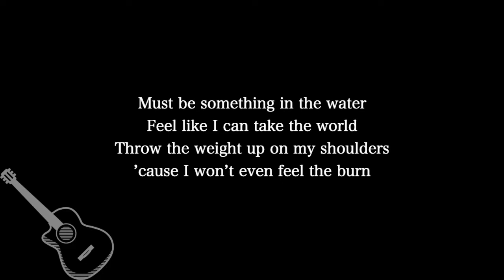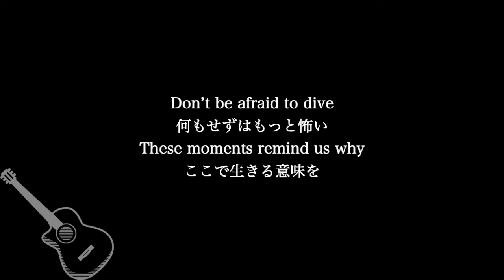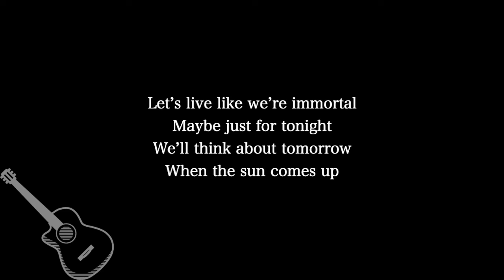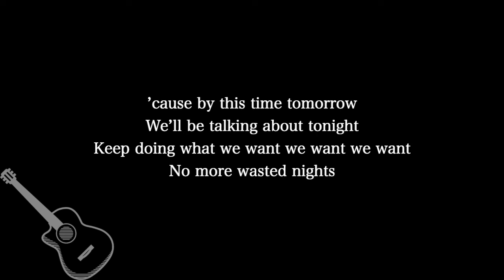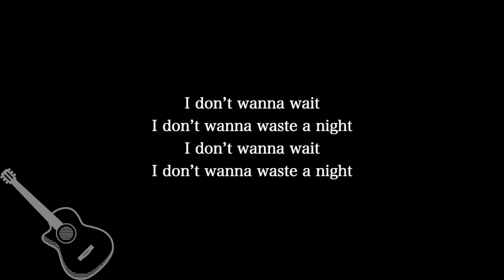【ギター伴奏カラオケ】Wasted Nights / ONE OK ROCK【高めのキー】